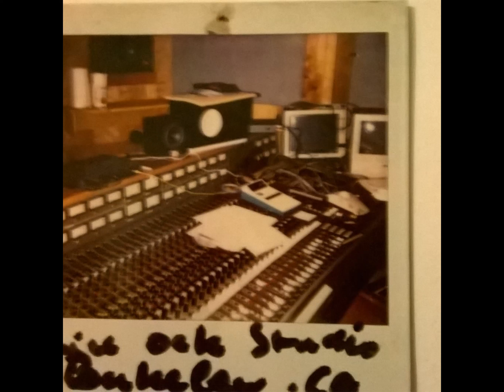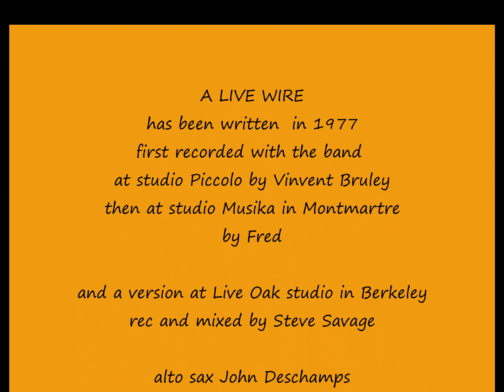A live wire Patrick mc kenny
a latin jazz ambient
soprano sax Nicolas Baudino and alto sax  John Deschamps
guitar Steve L.
Roland JD800 keyboards, SPD11 drums prog, Roland 727 drumbox,

A live wire, A live wire  solo
originaly rec and mixed b Steve Savage at  Live oak  1995
remixed and remastered b Patrick mc kenny     April 2024

alto sax compressed a lot .